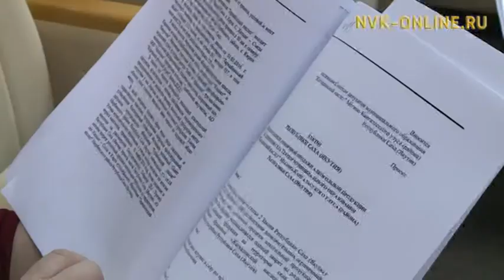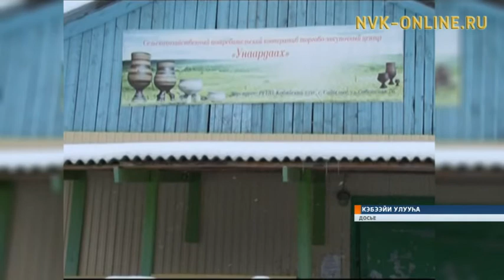Ил Түмэн уочараттаах пленарнай мунньаҕар сытыытык турар боппуруостары ырыттылар